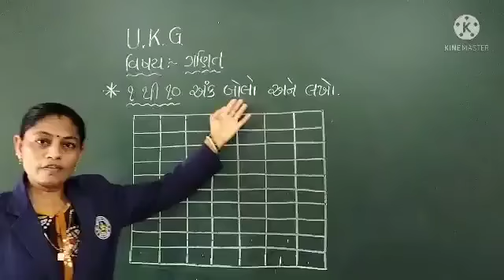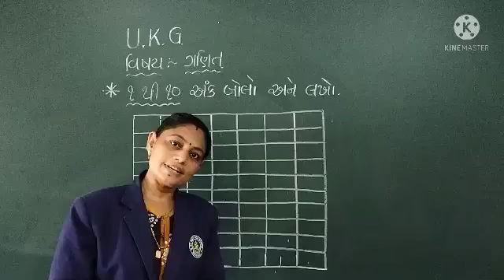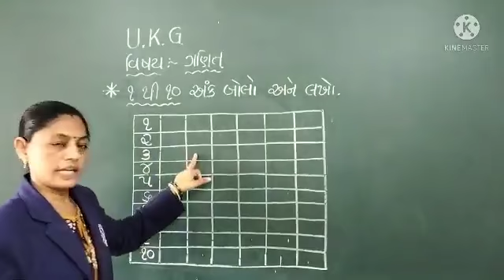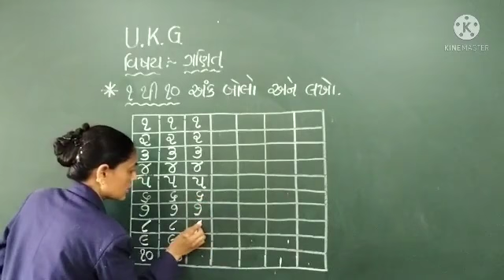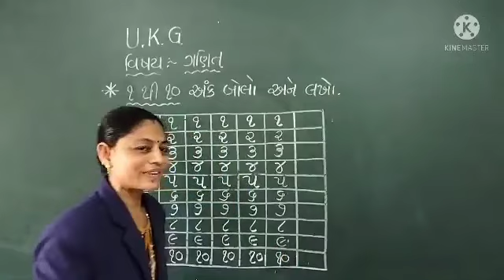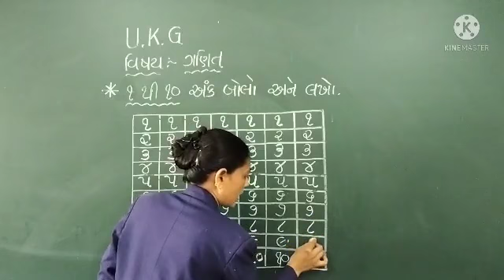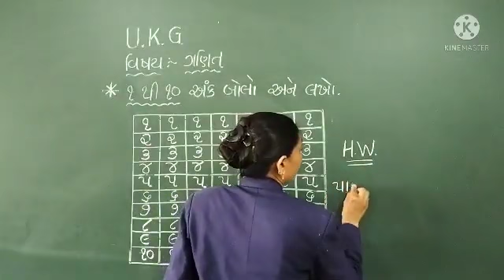Ukg maths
ukg maths 21/06/2021